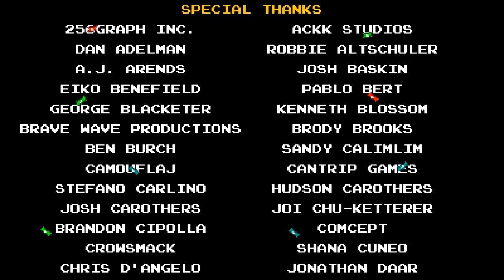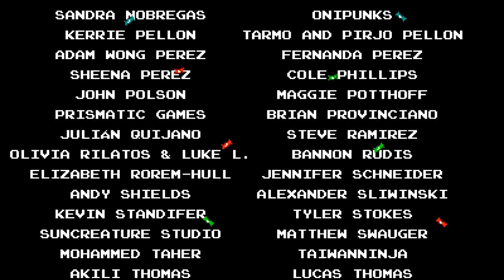Finale, Part 2 - Let's Play SK King of Cards Part 62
In this part of Shovel Knight: King of Cards, we wrap up the game.  Having defeated the two final bosses, it's time to watch the endings for all the different characters, setting up the main story of Shovel Knight.  We then get to watch the credits, get some stats on how I played, then get the final reward that we earned for getting all the medals in the game.